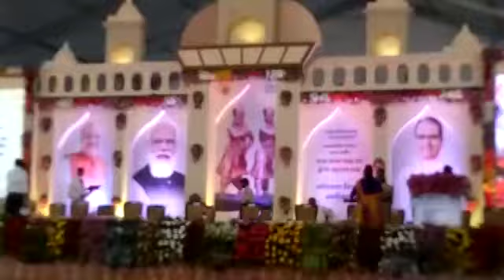Amit Shah In Jabalpur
जबलपुर,
केंद्रीय गृहमंत्री अमित शाह का आगमन आज,
1857 की क्रांति योद्धा राजा शंकर शाह व कुंवर रघुनाथ शाह के बलिदान को करेगे नमन,
उनकी प्रतिमाओं को करेगे पुष्पांजलि अर्पित,
अमित शाह अनुसूचित जनजाति सम्मलेन को करेगे संबोधित,